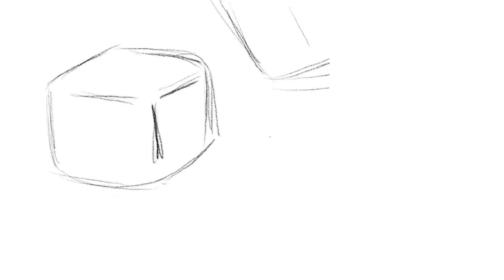Character Progression Reel - Documentary